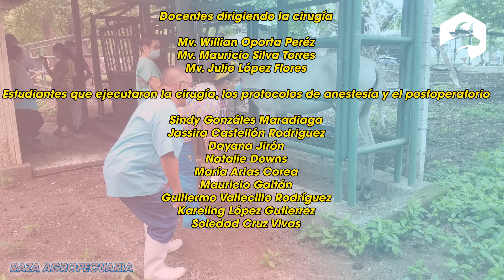Cómo CASTRAR correctamente un Equino ǀ Ing. Jannin Hernández Blandón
Cómo CASTRAR correctamente un Equino, How to properly CASTRATE an Equine, en este video te enseñaremos la manera mas adecuada de castrar un equino, el video no muestra escenas de sangre, es un video tutorial para estudiantes, productores y profesionales que se dedican a la ganaderia asi como a el público en general